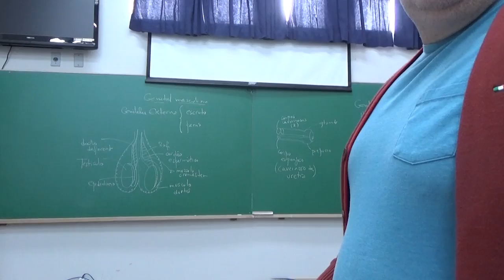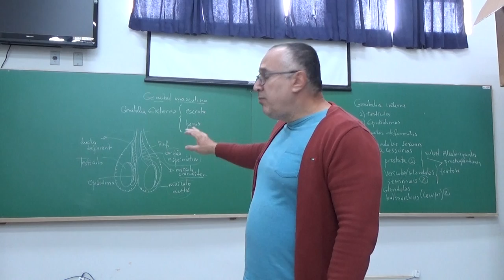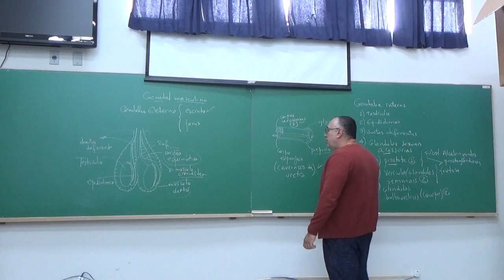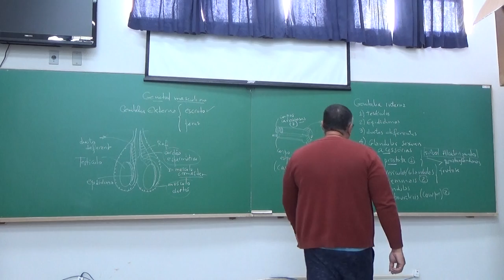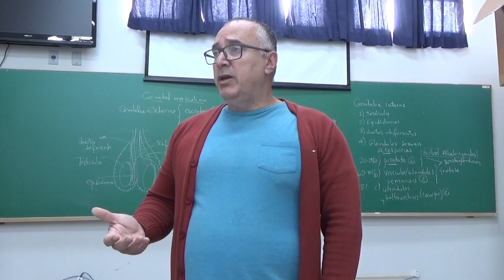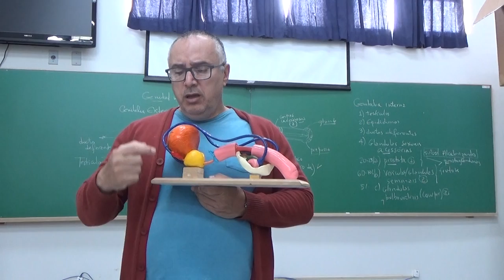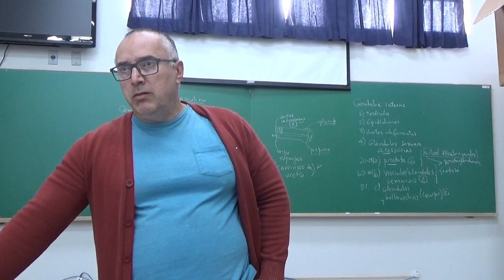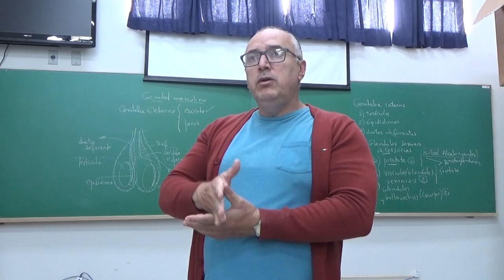Genital Masculino - 28 de agosto de 2019